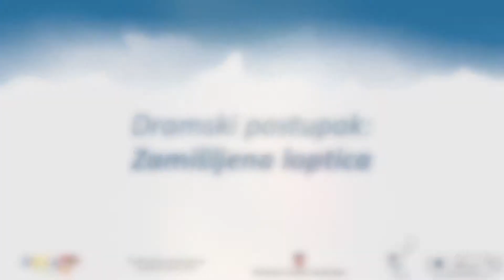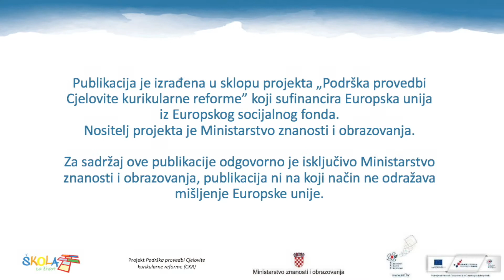Zamišljena loptica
RN: Zamišljena loptica